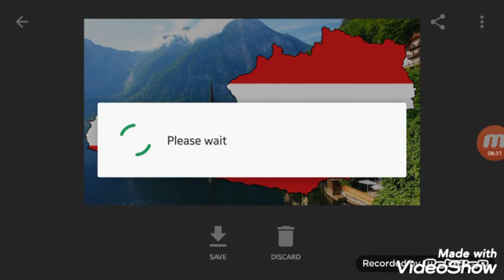Austria-🏴Flag Map Speed Art🖌